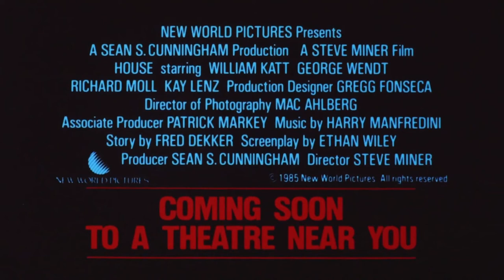House (1985) trailer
FROM IMDB:
A troubled writer moves into a haunted house after inheriting it from his aunt.

Directed by- Steve Miner
Written by- Fred Dekker (story), Ethan Wiley (screenplay)
Starring- William Katt, George Wendt, Richard Moll, Kay Lenz, Mary Stavin, Michael Ensign, Susan French